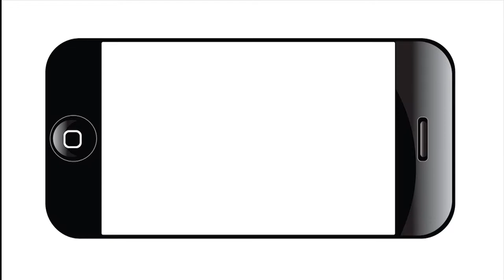Stories of the Hays: Gary Houston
Gary Houston, a Founding Member of the Hays Street Bridge Restoration Group, talks about the Hays St. bridge and the history surrounding it.